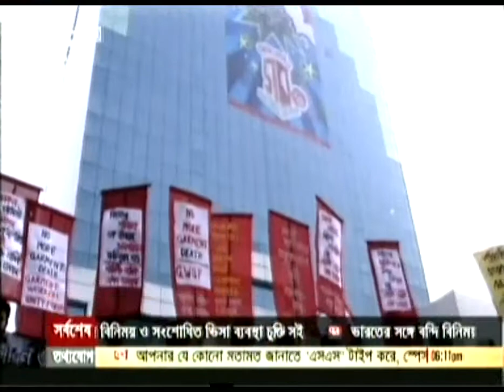28 Jan 2013: Channel Ekattor news (6.00 P.M.)